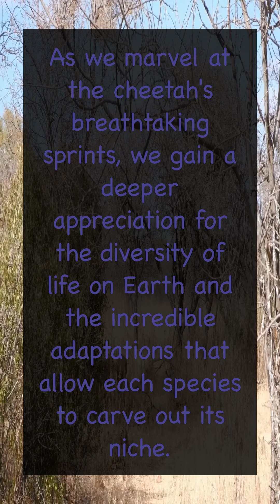The Cheetah's Lightning Speed The Fastest Land Animal on Earth